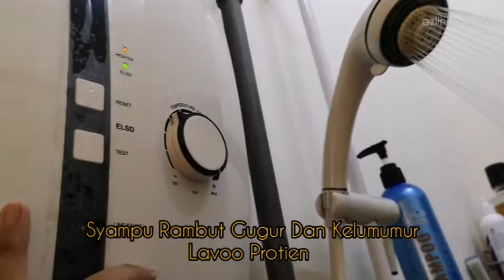Masalah Rambut Gugur Dan Kelemumur Rawat Dengan Set Protien Shampoo Lavoo Je!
Masalah Rambut Gugur Dan Kelemumur Rawat Dengan Set Shampoo Lavoo Je!

💖 SEAWAL 7 HARI, TIADA LAGI RAMBUT GUGUR BEBAS KELEMUMUR 💖

Masalah lama, yang belum selesai. RAMBUT GUGUR, BERKELEMUMUR 😭

Ada masa, mummy rasa macam takut nak sikat rambut tau, sebab takut tengok rambut yang GUGUR tu. SERAM 😭😭

Mujur cepat di ketemukan dengan LAVOO Protein Series Hair Treatment  ni. SEAWAL 7 hari je, selesai. BYE BYE semua MASALAH RAMBUT 🤣

Oh ya.. Set Lavoo ni,
Bukan sahaja boleh selesaikan masalah dandruff dan hair fall sahaja tau.

💖 Malah rambut lebih wangi, walau lama bertudung 🤗
💖 Rambut cantik lurus beralun dan berat
💖 Rambut tak KERING
💖 Rambut terurus rapi.

Shampoo Protein Essence mummy gunakan seminggu 3, 4 kali je. Dengan basah kan rambut dan bilas bersih. Lepas syampoo kepala rasa bersih dan tak gatal lagi. Kelemumur pun tak ada dengan sekali penggunaan. Macam magic rasanya,.sekali pakai hilang semua tu 🥰

Kemudian, lepas lap rambut bersih, keringkan atau pakai hair dryer pun boleh. Mummy akan spray kan rambut dengan Lavoo Protein Collagen Hair Spray di kepala sehingga kulit kepala. Jangan risau tau, spray ni tak berminyak, cepat kering dan tak sticky.

Akhir sekali, mummy gunakan Lavoo Protien Complex Hair Serum seperti minyak rambut u tuk hujung rambut. Supaya rambut lebih sihat dan bersinar. Ianya juga tak berminyak dan melekit tau!

Siapa ada masalah macam mummy atau masalah berkaitan rambut. Meh lah, dapatkan satu Set Protein Series Hair Treatment Lavoo ni. Pakai masa bersyampu memang asyikkkkk 🥰